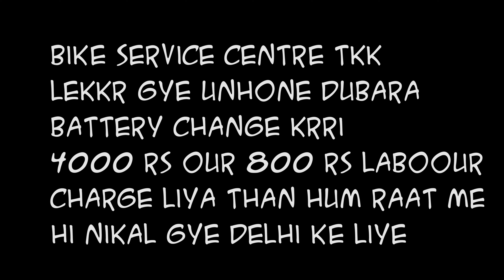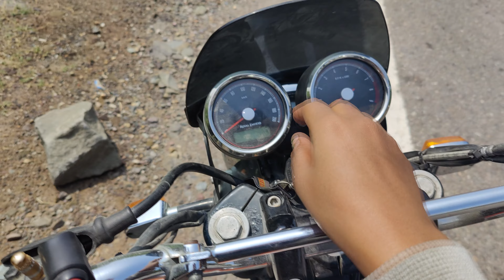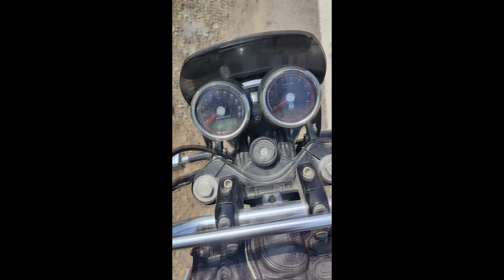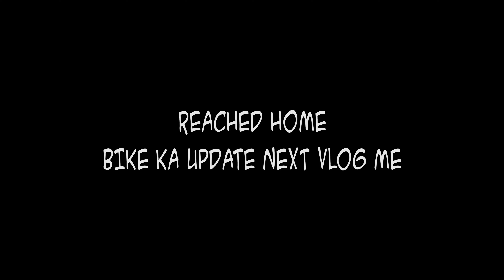Interceptor 650 dead again🤬 socha nhi tha itna bura hoga apne sath🥺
Facebook ; Loki Tube